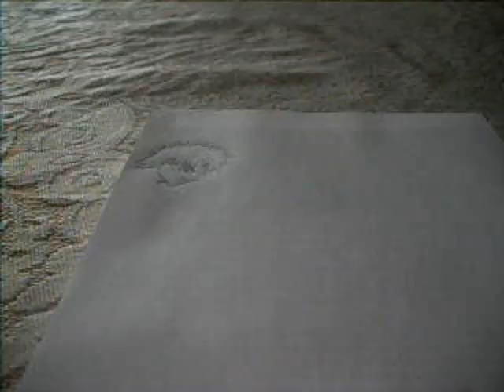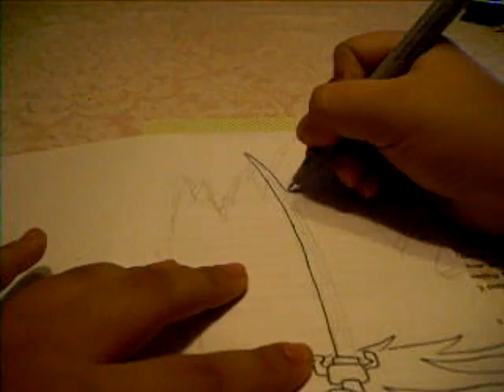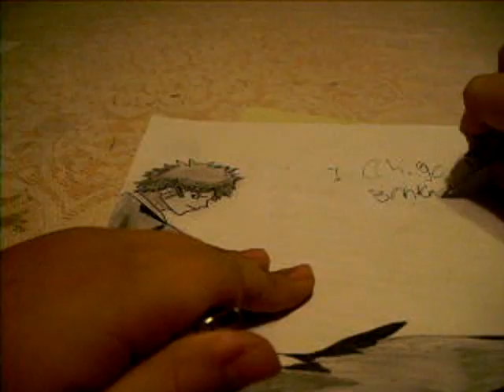drawing ichigo bankai